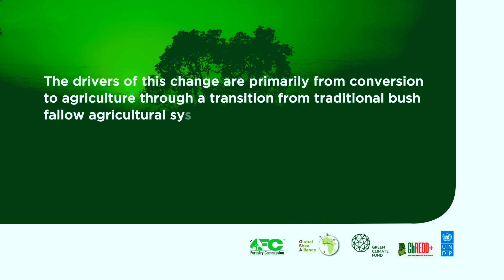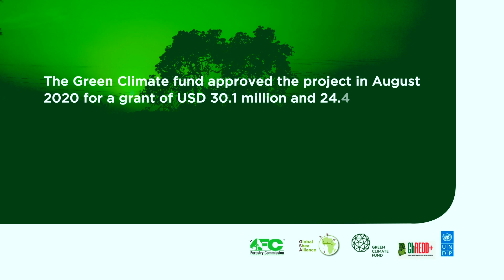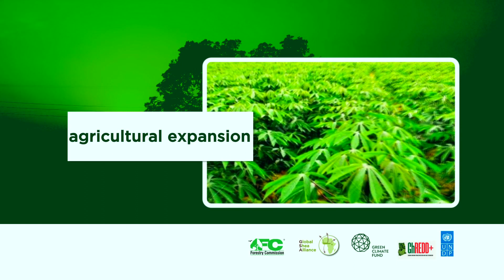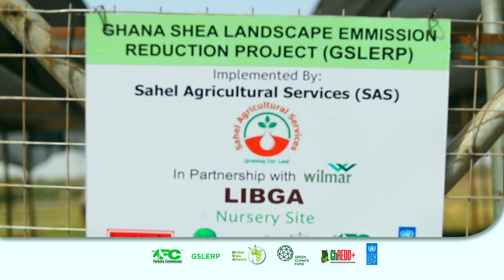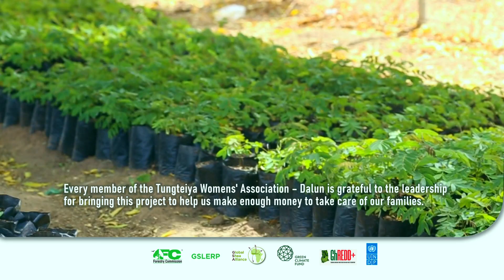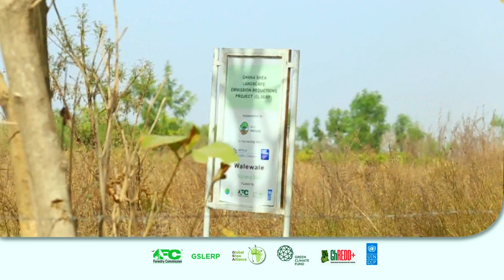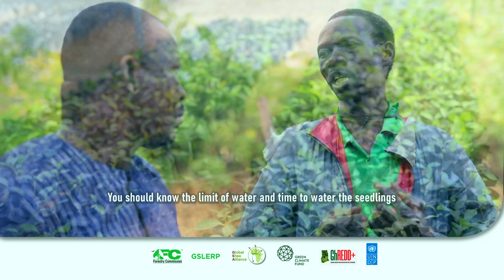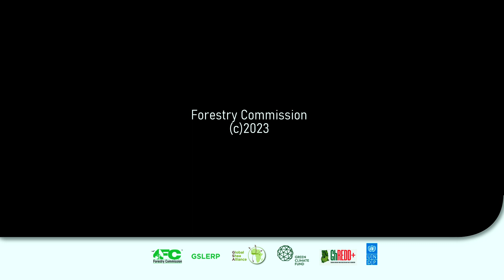A DOCUMENTARY ON THE GHANA SHEA LANDSCAPE EMISSION REDUCTIONS PROJECT (GSLERP)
The forest ecosystem of Ghana’s northern savanna zone is characterized by nearly 400 million shea and other trees growing naturally as part of traditional farming. Climate change, transitioning to more modern agricultural production and a heavy reliance on wood for charcoal production are now placing a severe strain on this ecosystem.

This project will restore degraded savannah forests and strengthen livelihoods in this area through enhanced ecosystem services.